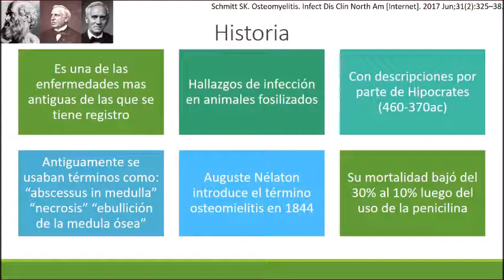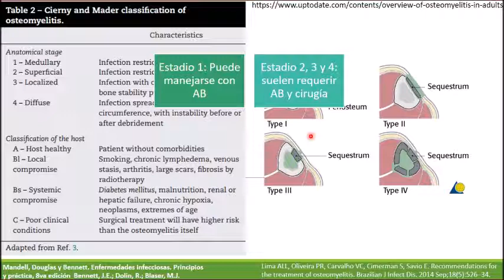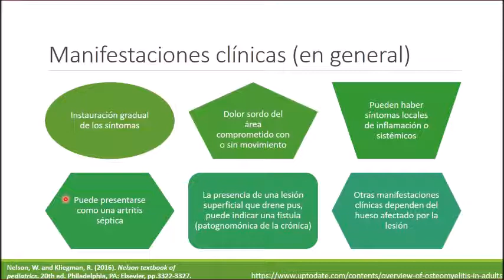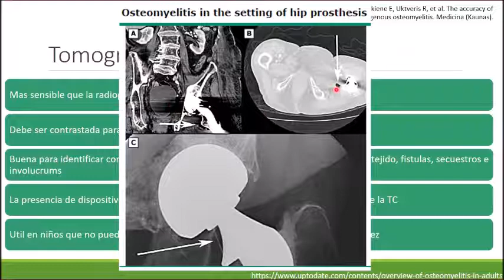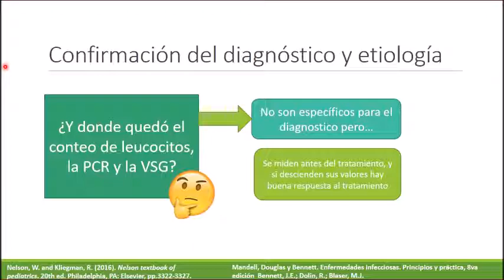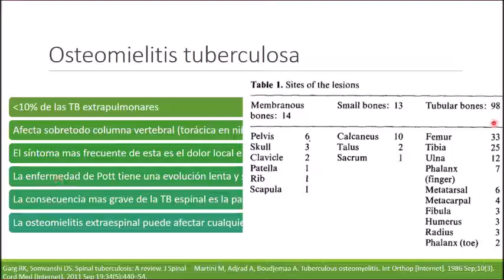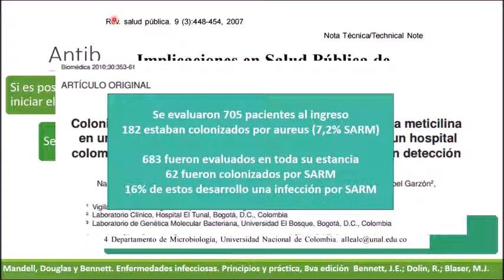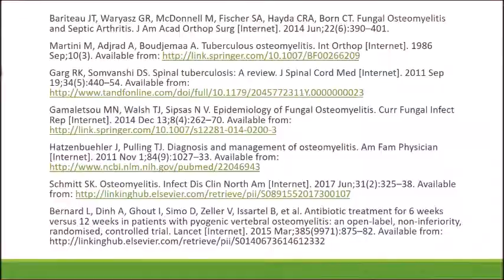Osteomielitis - SIOT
Diapositivas en formato PDF